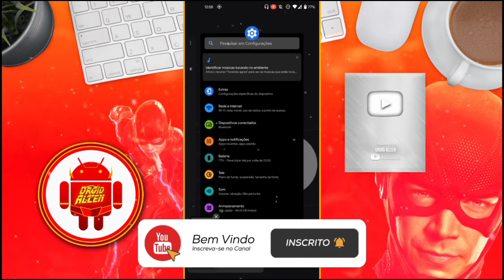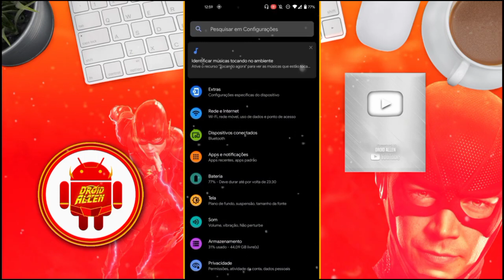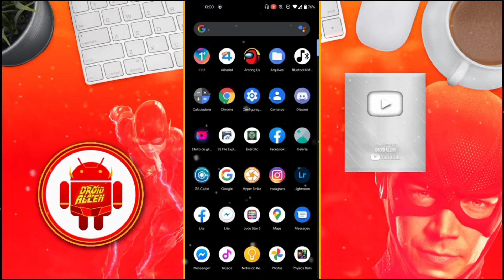MOSTRANDO TODAS AS NOVIDADES DO ANDROID 11 - Droid Allen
DOAÇAO CADEIRA GAMER, ME AJUDE A COMPRAR A CADEIRA GAMER PRO CANAL, COM QUALQUER VALOR, QUE DEUS TE ABENÇOE PELA SUA HUMILDADE, TMJ! ❤🙏⚡

Meu Celular
Redmi Note 9 4/128gb

Fala aí, pessoal! Belezinha com vocês!?
Então.. nem preciso falar muito, né!? Pssr!
Hj trago pra vocês em primeira mão o Android 11 rodando no moto G8 Power de maneira 100% estável e sem bugs! Sistema totalmente utilizável no dia a dia!!
Tudo que você precisa vai está nesses canais do telegram!

@phhtreble (o criador da GSI)

(O cara que otimizou e modificou ela para o nosso moto G8 Power)

Sigam também esse canal no YouTube! Lá ele passa atualizações sobre tudo no mundo do Android principalmente sobre a Motorola!
Ele vai está falando sobre o Android 11 na linha G8, então sigam o canal lá!

Vlw por tudo, galera! Logo mais vou está trazendo mais conteúdos sobre o Android 11!! Tmj sempre !